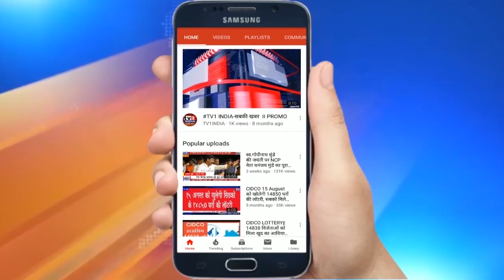Interview Promo | Suresh Kulkarni | Shivsena Leader | Watch सुरेश कुलकर्णी इन्टरव्यू